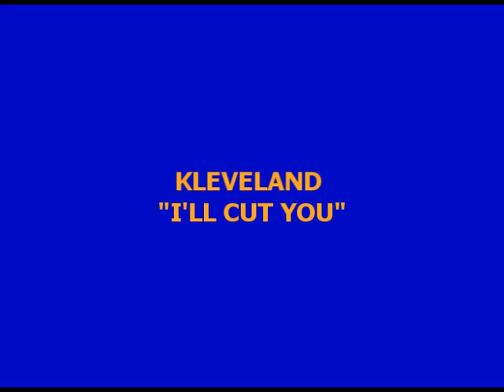Kleveland Performing I'll Cut You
Kleveland from Portland, Oregon performing "I'll Cut You" at The Bunk House in Las Vegas, NV.  The lighting is really low, but the rock is hard.  Recorded with the band's permission 3/23/07. Stephanie Smith, Matty K on Bass & Kevin Johnson on Drums.